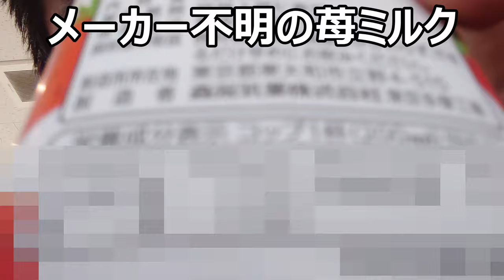メーカー不明の苺ミルクを飲んでみた。勿論品質は~！！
メーカー不明の苺ミルクを飲んでみました。って、そんな野飲んで大丈夫なの？いや勿論大丈夫ですとも！！